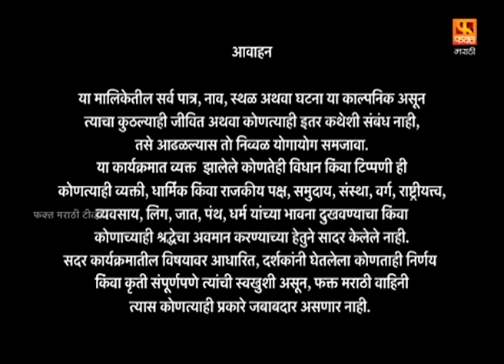SINDHU | सिंधू | Full Episode 123 | Marathi Drama Serial | मराठी मालिका | Fakt Marathi